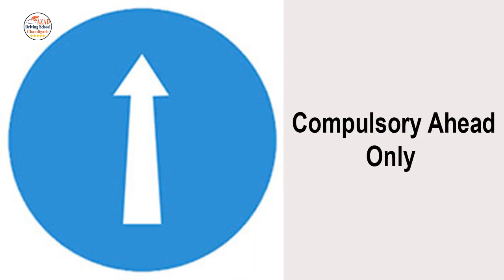Mandatory Traffic Signs | Traffic Symbols | Driving School | Alpha Riders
In this video, you will watch and read all mandatory traffic signs. Signs are the symbolical language used to guide drivers and the general public while they move on roads. Signs are so much important, and everyone should follow them.

इस वीडियो में आप ये जानेंगे कि यातायात के चिन्ह क्या होते हें और इनका क्या महत्व हे। इस वीडियो में हमने प्रमुख तोर पर ‘अनिवार्य चिन्हो’ को बताया हैं। यातायात के चिन्ह एक संकेतात्मक भाषा होती हे और हम सबको इनका पालन करना चाहिए।